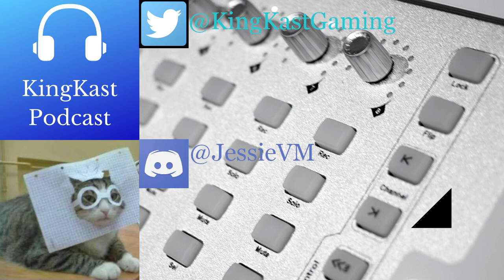Answering TV related questions - KingKast Podcast Episode 2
Welcome to the return of my Podcast. Earlier in the year a group of friends and I started a podcast and I wanted to bring it back because it was so much fun. Be prepared to see some of my IRL friends, content creators and maybe even subscribers. I hope you enjoy this project as much as i do.